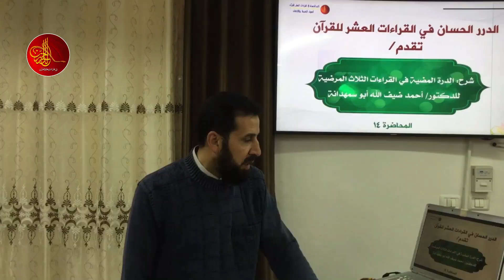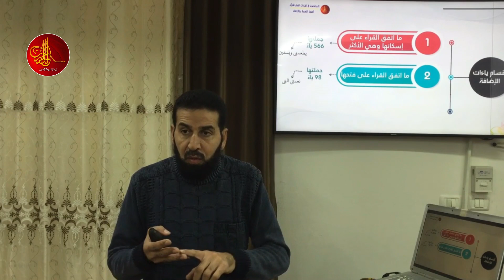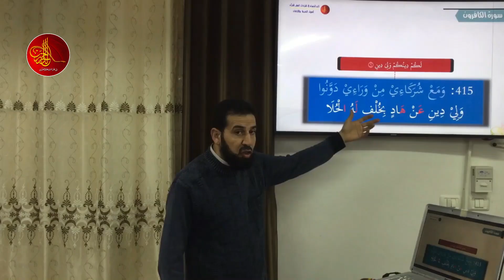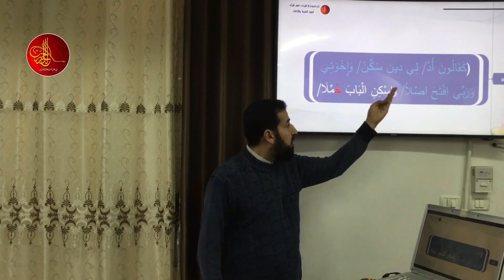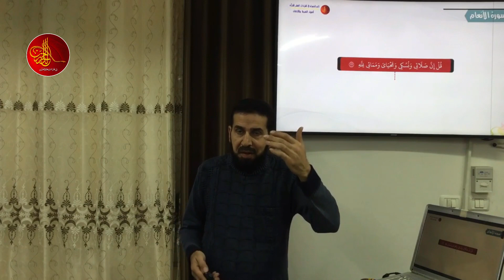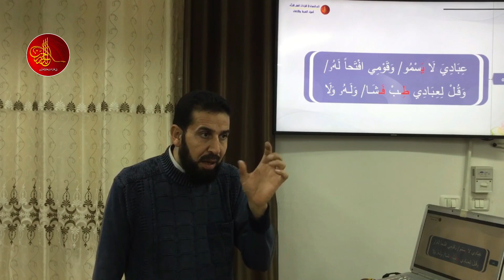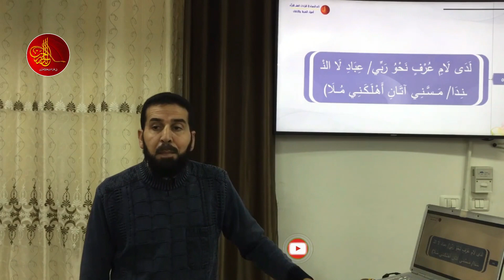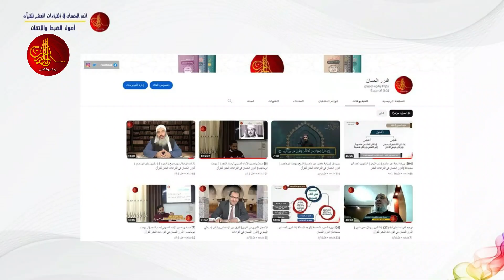متن الدرة المضية | [14] الأبيات 52-55 | د. أحمد أبو سمهدانة| الدرر الحسان في القراءات العشر للقرآن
دورة: شرح متن الدرة المضية
المحاضرة 14، الابيات من 52 إلى 55
يلقيها  الدكتور/ أحمد أبو سمهدانة - المجاز في القراءات العشر الصغرى والكبرى والأربع الشواذ - عضو مشيخة المقارئ الفلسطينية ، مدير عام [الدرر الحسان في القراءات العشر للقرآن ]

الدرر الحسان في القراءات العشر للقرآن
مؤسسة قرآنية لتعليم القرآن الكريم مجانا
ولمشاهدة جميع المحاضرات المسجلة على قناتنا على يوتيوب
مع ضرورة الاشتراك وتفعيل زر الجرس
1/ كتاب رواية {الإمام قالون عن نافع} من طريق الشاطبية -أصولاً وفرشاً-:
2/ كتاب رواية {الإمام ورش عن نافع} من طريق الشاطبية -أصولاً وفرشاً-:
3/  كتاب قراءة {الإمام ابن كثير المكي} براوييه "البزي و قنبل" من طريق الشاطبية -أصولاً وفرشاً-:
4/ كتاب قراءة {الإمام أبي عمرو البصري} براوييه "الدوري و السوسي" من طريق الشاطبية -أصولاً وفرشاً-:
5/ كتاب قراءة {الإمام ابن عامر الشامي} براوييه "هشام و ابن ذكوان" من طريق الشاطبية -أصولاً وفرشاً-:
6/ كتاب رواية {الإمام شعبة} من طريق الشاطبية -أصولاً وفرشاً-:
7/ كتاب قراءة {الإمام حمزة الزيات} براوييه "خلف و خلاد" من طريق الشاطبية -أصولاً وفرشاً-:
8/ كتاب قراءة {الإمام الكسائي} براوييه "أبو الحارث و الدوري" من طريق الشاطبية -أصولاً وفرشاً-:
9/ كتاب {قراءة أبي جعفر المدني} براوييه "ابن وردان و ابن جماز" من طريق الدرة -أصولاً وفرشاً-:
10/ كتاب {قراءة يعقوب الحضرمي} براوييه "رويس و وروح" من طريق الدرة -أصولاً وفرشاً-:
11/ كتاب {قراءة خلف العاشر} براوييه "إسحاق وإدريس" من طريق الدرة -أصولاً وفرشاً-:
12/ كتاب {تكليف لطلبة دورات تأهيل سند القرآن الكريم} أكثر من ألف سؤال وجواب،،، بقراءة عاصم بن أبي النجود من طريق الشاطبية
لتحميل جميع الكتب السابقة ، اضغط الرابط التالي: